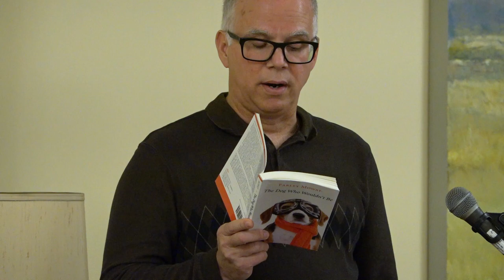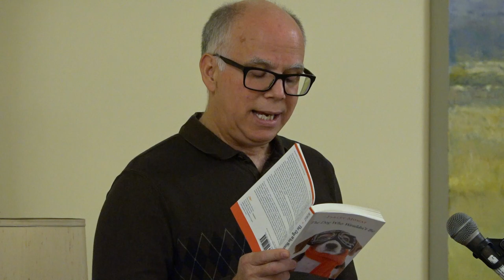The Dog Who Wouldn't Be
"The Dog Who Wouldn't Be" written by Farley Mowart reviewed by Rev. Scott Simpson. Presented at the First Presbyterian Church Literature Circle December 10, 2019.